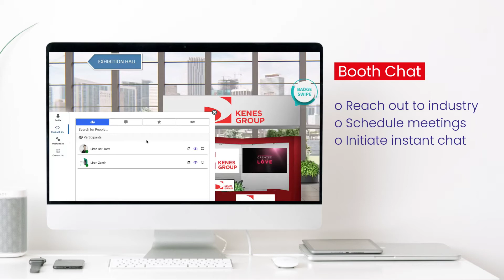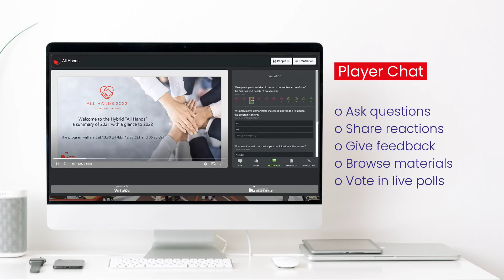N&G 2022: PEOPLE - Networking Redefined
👨‍💻Take your networking at NG2022 to the next level!
👨‍💻Quickly find the participants to connect with at this year’s online meeting and start networking.
What is People?
✔️ People is an AI-based networking platform at NG2022.
✔️ It will recommend you the most relevant people you should meet at the Meeting and enables you to chat with them or set a 1-on-1 meeting.